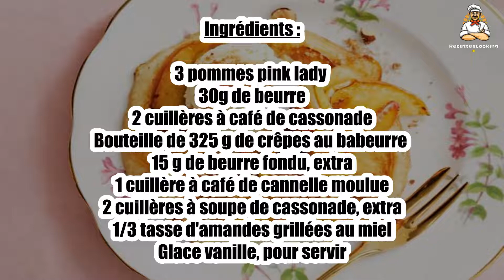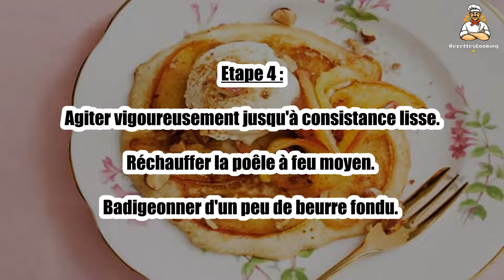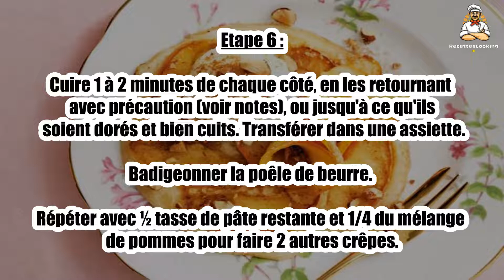🍏 Pancakes aux Pommes avec Crumble Croustillant aux Amandes – Un Goûter Gourmand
Les pancakes aux pommes avec crumble croustillant aux amandes sont un goûter parfait pour les amoureux de douceurs automnales. 🍏🍯 La pomme fondante se marie à la texture croquante du crumble pour un plaisir total. Faciles à préparer, ces pancakes feront le bonheur des petits et grands à chaque bouchée. Suivez notre recette pour préparer ce délicieux goûter !